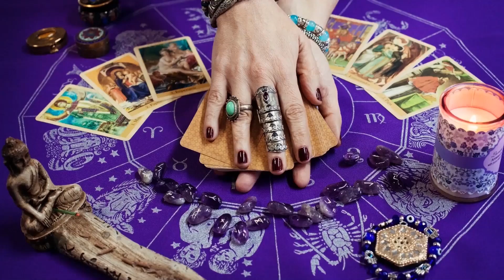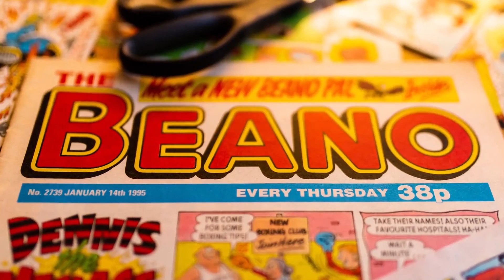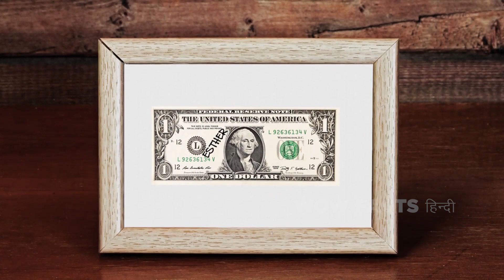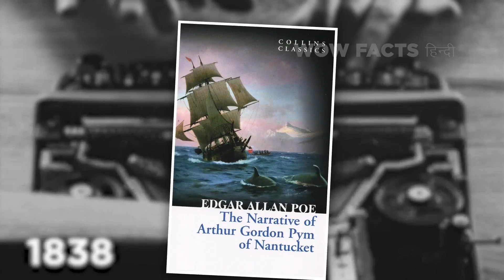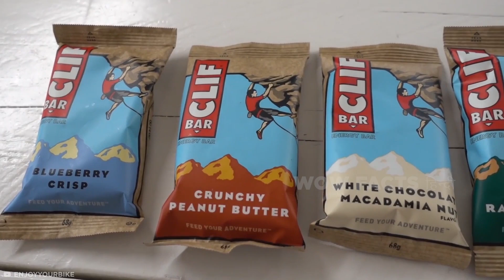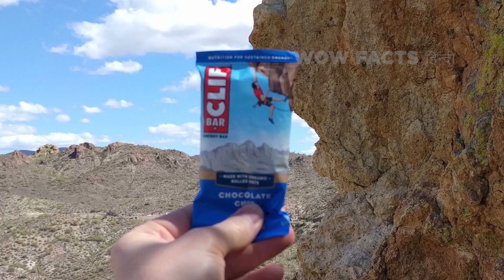सबसे हैरतअंगेज इत्तेफाक जो लाखों में एक बार होते हैं (भाग 3) | One in A Million Coincidences (Part3)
भले ही आप किस्मत या भाग्य में यकीन ना करते हो पर इतना तो जरूर मानते होंगे कि कभी-कभी कुछ इत्तेफाक इस कदर रोंगटे खड़े कर देते हैं कि उन्हें किसी कारण या वजह से जोड़कर समझा पाना नामुमकिन होता है। परफेक्टली मैच करने वाली टाइमिंग से लेकर हैरान कर देने वाली ऐतिहासिक घटनाओं तक, पेश है दसियों लाख में एक बार होने वाले कुछ ऐसे अनोखे इत्तेफाक जिन्हें खुद अपनी आंखों से देखे बगैर उन पर यकीन कर पाना मुश्किल है।

Legal Stuff.